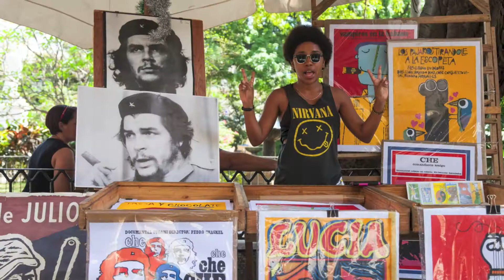GoProing in Cuba! YEEEEEHAAAAWWW!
Spent an amazing week in Cuba.  Our journey started in Veradero and then we ventured into Havana for a night of fun.  We visited many places such as the La Bodeguita del Medio made famous by the likes of Ernest Hemmingway and artist Josignacio.  We also were fortunate enough to see the famous Tropicana show, which unfortunately I did not get any footage of.  Maybe next time...